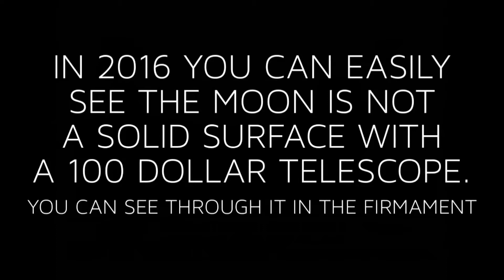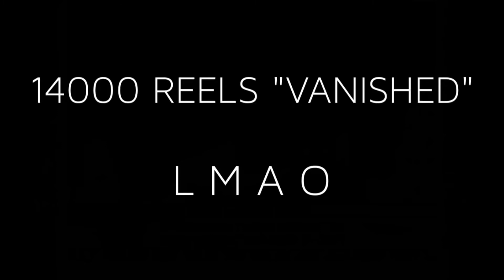to the moon hoax lets go